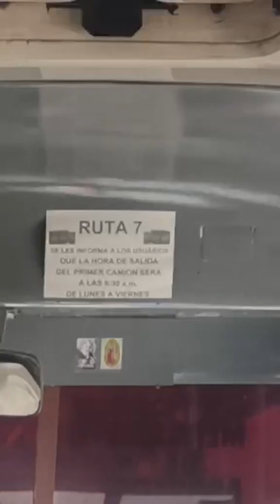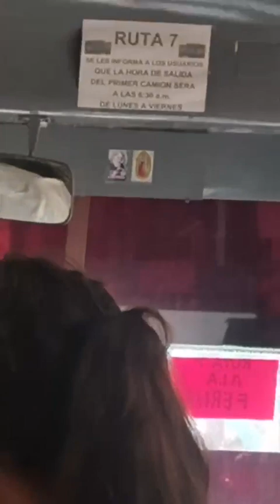A la feria de Fresnillo en camión 🤣🤣